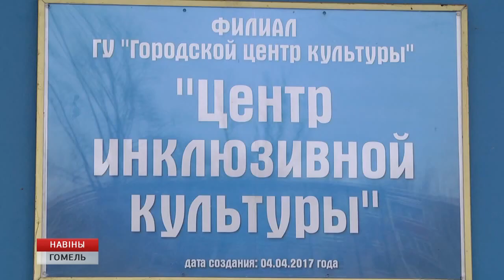Мастер-клас для детей и молодых людей с инвалидностью